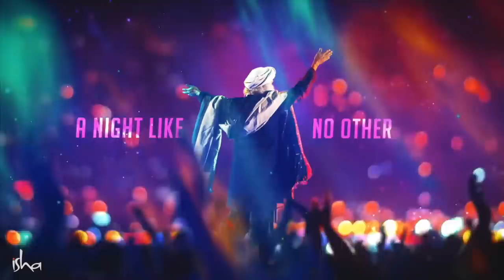Shiva Um Ser Masculino e Feminino Pleno | Sadhguru Português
Sadhguru narra a história de Bhrigu, um dos discípulos diretos de Shiva e um grande devoto, por quem Shiva se tornou Ardhanari ou meio homem, meio mulher. Sadhguru também explica a importância de nutrir o masculino e o feminino igualmente dentro de si mesmo para se tornar uma vida plena e para conhecer a natureza última da existência.

Junte-se à celebração online do Mahashivratri em 11 de março às 9:30 horário de Brasília.